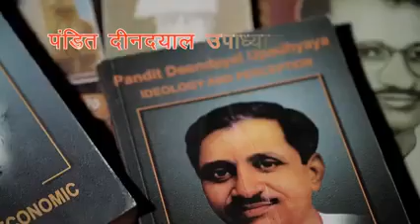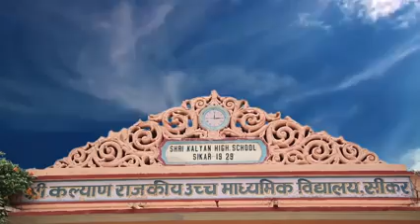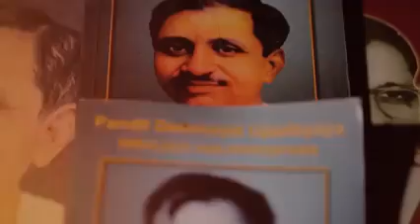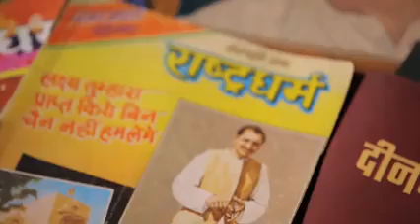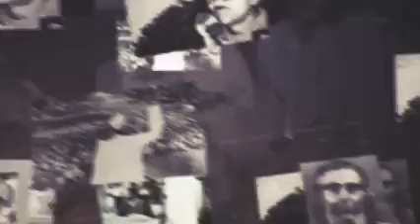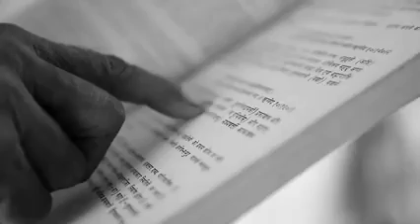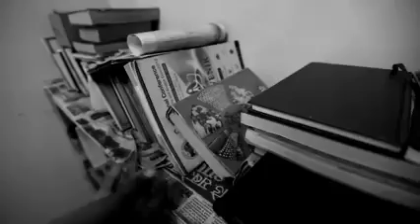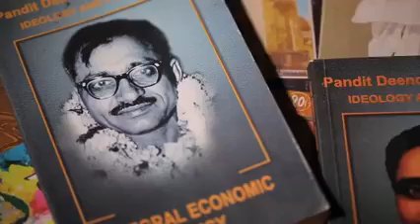ദീന ദയാൽജി 53-മത് സ്മൃതി ദിനം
1- 1916ല്‍ യു.പി മഥുര ജില്ലയിലെ ചന്ദ്രഭന്‍ ഗ്രാമത്തില്‍ ജനനം. പിതാവ് ഭഗവതി പ്രസാദ് ജ്യോതിഷിയായിരുന്നു. അമ്മ രാം പ്യാരി. എട്ടാം വയസ്സില്‍ അനാഥനായി. അമ്മാവന്മാരുടെ തണലിലാണ് വളര്‍ന്നത്.

2- 1939ല്‍ കാന്‍പൂരിലെ സനാതന്‍ ധര്‍മ കൊളജില്‍ നിന്ന് ബി.എ. ആഗ്രയിലെ സെന്റ് ജോണ്‍സ് കോളജില്‍ ഇംഗ്ലീഷ് സാഹിത്യത്തിന് ചേര്‍ന്നെങ്കിലും പൂര്‍ത്തിയാക്കാനായില്ല.

3- 1937ല്‍ തന്നെ  ഹിന്ദു സംഘടനയായ ആര്‍.എസ്.എസില്‍ ചേര്‍ന്നു. 1942ല്‍ മുഴുസമയ ആര്‍.എസ്.എസ് പ്രവര്‍ത്തകനായി. ലഖിംപൂര്‍ ജില്ലയിലെ പ്രചാരക് ആയിരുന്നു ആദ്യകാലത്ത്.

4- ഹിന്ദുത്വ ദേശീയത പ്രചരിപ്പിക്കുക എന്ന ലക്ഷ്യത്തോടെ 1940ല്‍ രാഷ്ട്രധര്‍മ എന്ന പേരില്‍ മാസികയാരംഭിച്ചു. കുറച്ചു കാലത്തിന് ശേഷം പാഞ്ചജന്യ എന്ന വാരികയ്ക്കും സ്വദേശ് എന്ന ദിനപത്രത്തിനും തുടക്കം കുറിച്ചു.

5-1951ല്‍ ശ്യാമപ്രസാദ് മുഖര്‍ജി ഭാരതീയ ജനസംഘ് സ്ഥാപിച്ചപ്പോള്‍ ആര്‍.എസ്.എസ് പിന്തുണയില്‍ സംഘടനയിലെ മുന്‍നിരയില്‍ ദീന്‍ ദയാല്‍ ഇടംപിടിച്ചു. 1953ല്‍ മുഖര്‍ജിയുടെ മരണത്തോടെ സംഘടനയുടെ സാരഥ്യം ഏറ്റെടുത്തു. 15 വര്‍ഷം ജനസംഘത്തിന്റെ ജനറല്‍ സെക്രട്ടറിയായി. യു.പിയില്‍ നിന്ന് ലോക്‌സഭയിലേക്ക് മത്സരിച്ചെങ്കിലും തോറ്റു

6- ബി.ജെ.പി അധികാരത്തിലെത്തിയ ശേഷം ദീന്‍ദയാലിനെ കുറിച്ചുള്ള അധ്യായങ്ങള്‍ വിവിധ സംസ്ഥാനങ്ങളിലെ സ്‌കൂള്‍ പാഠപുസ്തകങ്ങളില്‍ ഉള്‍പ്പെടുത്തി.

7- കേന്ദ്രസര്‍ക്കാറിന്റേതായി നിരവധി പദ്ധതികള്‍ ഇദ്ദേഹത്തിന്റെ പേരിലുണ്ട്. ദീന്‍ദയാല്‍ അന്ത്യോജയ് ഉപ്ചാര്‍ യോജ്‌ന ഉദാഹരണം. രാജ്യത്തുടനീളം ഇരുപതിലേറെ സ്ഥാപനങ്ങളുമുണ്ട്.

8- രാഷ്ട്രപിതാവ് മഹാത്മാഗാന്ധിയുടേത് സമാനമായ സ്ഥാനത്തേക്ക് ദീന്‍ ദയാലിനെയും ഉയര്‍ത്തിക്കൊണ്ടുവരാനുള്ള ശ്രമങ്ങളാണ് ഇപ്പോള്‍ നടക്കുന്നത് എന്ന് വ്യാപക വിമര്‍ശമുണ്ട്. ഹിന്ദു രാഷ്ട്ര എന്ന ആര്‍.എസ്.എസ് സങ്കല്‍പ്പത്തെ സാക്ഷാത്കരിക്കാനാണ് ദീന്‍ ദയാലിനെ മുമ്പില്‍ വെച്ചു ബി.ജെപി കളിക്കുന്നതെന്നും ഇവര്‍ പറയുന്നു.

9- 1937 മുതല്‍ ആര്‍.എസ്.എസില്‍ സജീവമായി ഉണ്ടായിരുന്നെങ്കിലുംഇന്ത്യയില്‍ മുപ്പതുകളിലും നാല്‍പ്പതുകളിലുമുണ്ടായ ബ്രിട്ടീഷ് വിരുദ്ധ പോരാട്ടങ്ങളില്‍ ദീന്‍ദയാലിന്റെ അസാന്നിധ്യം ശ്രദ്ധേയമാണ്.

10- 1968 ഫെബ്രുവരി 11ന് യു.പിയിലെ മുഗള്‍സരായി റെയില്‍വേ സ്റ്റേഷനില്‍ വെച്ച് ദുരൂഹസാഹചര്യത്തില്‍ മരിച്ചു. പുലര്‍ച്ചെ 3.45ന് സ്റ്റേഷനില്‍ നിന്ന് 150 യാര്‍ഡ് അകലെ 1276 എന്ന് നമ്പര്‍ രേഖപ്പെടുത്തിയ ഇലക്ട്രിക് പോസ്റ്റിന് താഴെ മൃതശരീരം കണ്ടെത്തുകയായിരുന്നു.